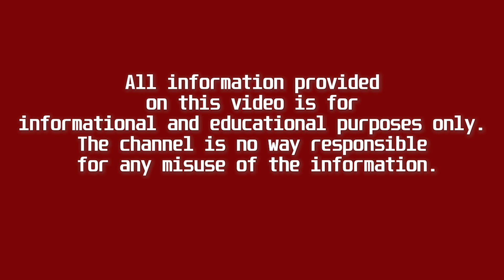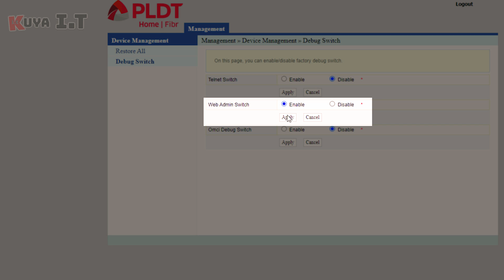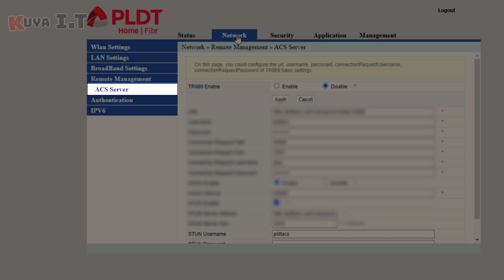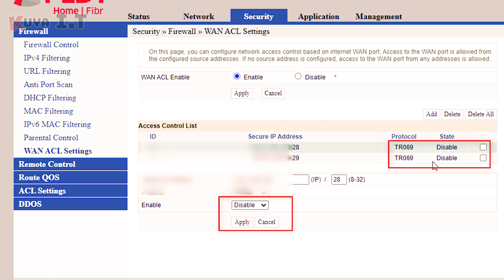Permanent Access PLDT Home Fibr ONU Router 2020 | 2021 | Superadmin/Full Admin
Access PLDT Admin Home Fibr router Forever! Block PLDT OTA Over-the-air Firmware update. Nang sa ganon permanent na ang pag access ng iyong PLDT Fibr router. At ma preserve mo or natin ang major features ng kasalukuyang router firmware. Tulad ng pag enable/disable ng AP isolation, pag recover ng admin password via TelNet at marami pang iba.
All contents provided by this channel are for Informational and Educational purposes only.

 🔴Superadmin
⏯ Username : f~i!b@e#r$h%o^m*esuperadmin

⏯ Password : s(f)u_h+g|u

🔴Adminpldt

⏯ Username : adminpldt
⏯ Password : z6dUABtl270qRxt7a2uGTiw

RP2646/RP2662/2684/

🔴Superadmin
⏯ Username : f9!6b1e1rhO3es~u!p@e#r$a%d^m*i(n

⏯ Username : s)f_U+h|g{u@5h2o1q0b1l

🔴Adminpldt

⏯Username : adminpldt
⏯Password : z6dUABtl270qRxt7a2uGTiw